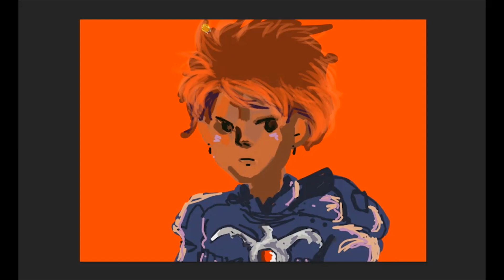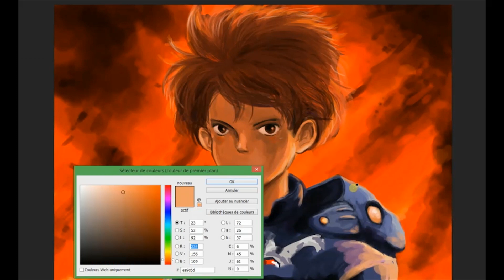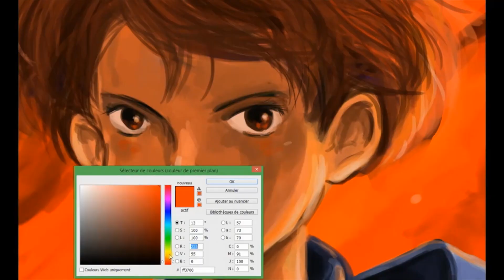Nausicaä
Venez me suivre si ça vous a plu ;) !!

Dessin fait en 1h20 sur photoshop CS6.
Nausicaä de la Vallée du Vent (Miyazaki, 1984).
Si vous aimez cette vidéo, n'hésitez pas à la partager ! Merci !!

Musiques : "A Battle Between Mehve and Corvette" et "Days Long Gone"

Come follow me if you like it ;)

Here is a drawing made in 1h20 with photoshop CS6.
Nausicaä of the Valley of the Wind (Miyazaki, 1984).
If you like it, you can share it ;) Thanks!

Music : "A Battle Between Mehve and Corvette" and "Days Long Gone"